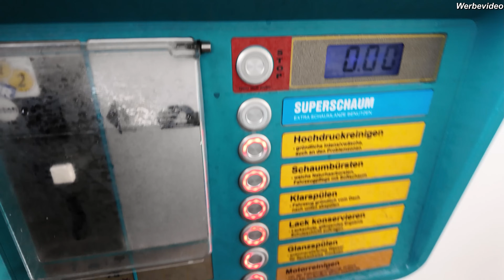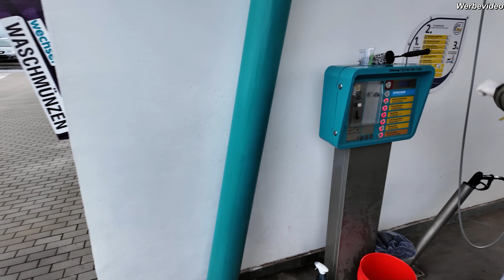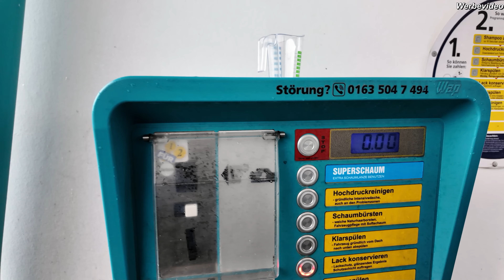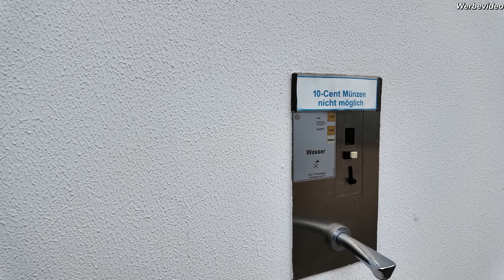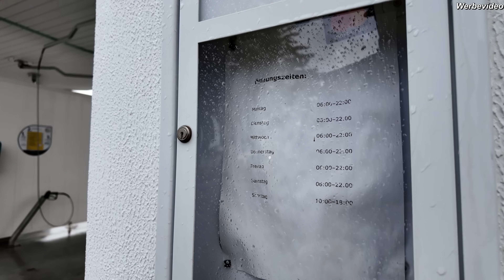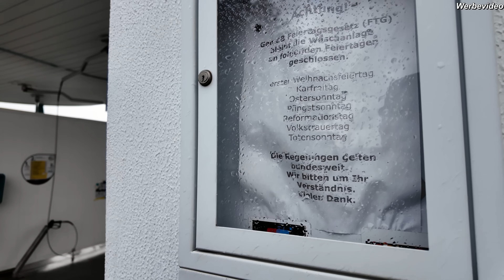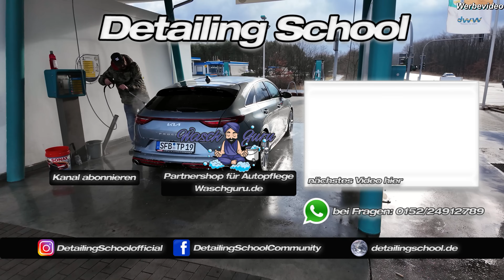Tobis Einstieg in die Autopflege - Waschvideo am Kia ProCeed GT mit der Viel-Waschhandschuhmethode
chemicalworkz Grey Shark XXL Twisted Towel Premium Trockentuch 1300GSM 80×50

chemicalworkz Green Shark XXL Twisted Towel Premium Trockentuch 1400GSM 80×50

chemicalworkz Red Shark XXL Twisted Towel Premium Trockentuch 1400GSM 80×50

 chemicalworkz Blue Shark XXL Twisted Towel Premium Trockentuch 1400GSM 80×50